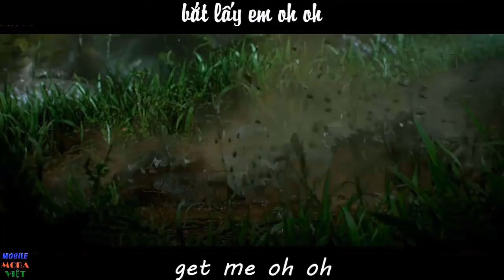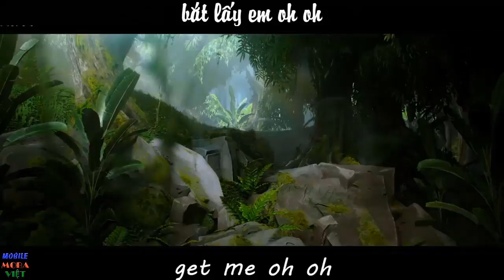Show nick vip 62k quân huy và phá 16k quân huy chỉ trong 1 phút Tuyển mem vào 2 clan Liên quân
Show nick vip 62k quân huy và phá 16k quân huy chỉ trong 1 phút : Tuyển mem vào 2 clan Liên quân mobile

Link File Việt Hóa mới nhất bản đài loan + Test đài loan

Mobile MOBA Việt KÊNH CHIA SẺ CÁCH CHƠI GAME MOBILE MOBA